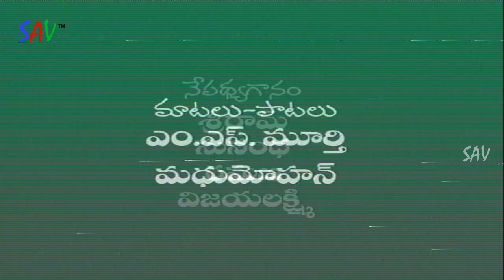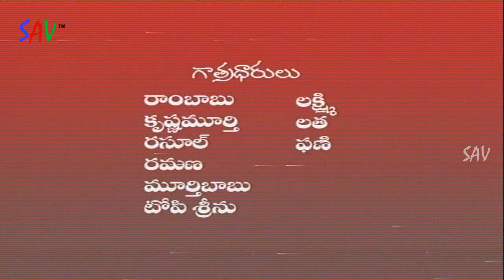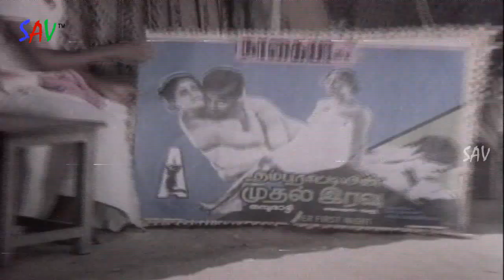Radhika Telugu Movie Maa Voori Malli | Sudhakar, Jaya Lakshmi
Watch Radhika Telugu Movie Maa Voori Malli | Sudhakar, Jaya Lakshmi | SAV Entertainments

Starring : Sudhakar, Radhika, Jaya Lakshmi, Kanthimathi, Goundramani
Editor : Hari
Camera : Tyagu
Producer : Sainath
Director : MA Khaja